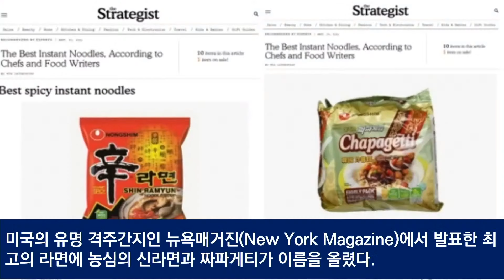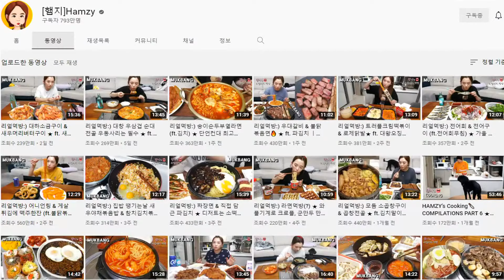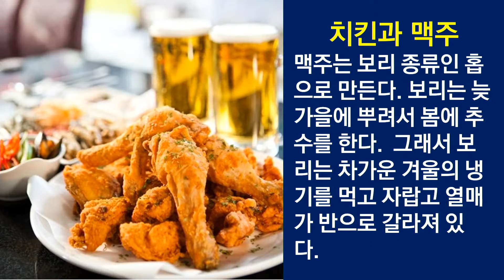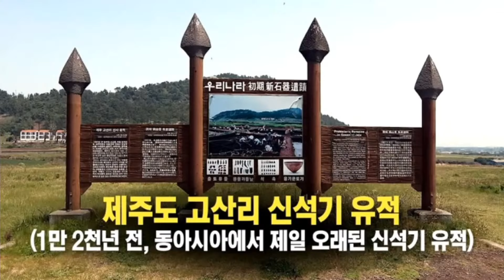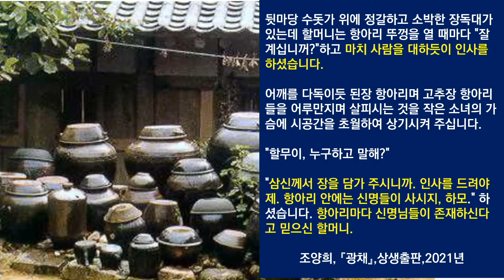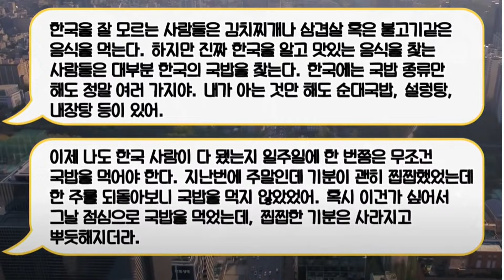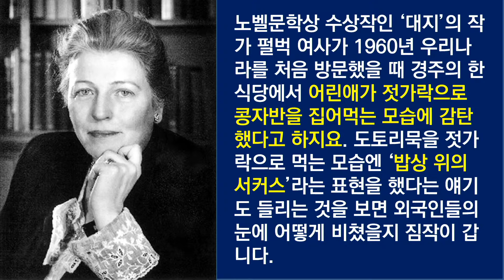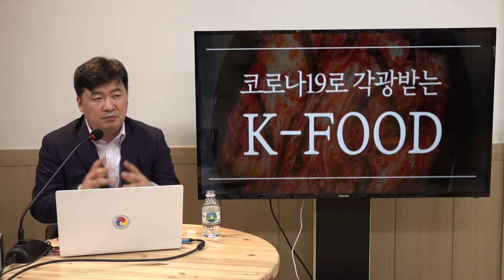K-Food 한식의 역사와 문화(feat. 환단고기)ㅣ대한사랑 미주지역 역사특강